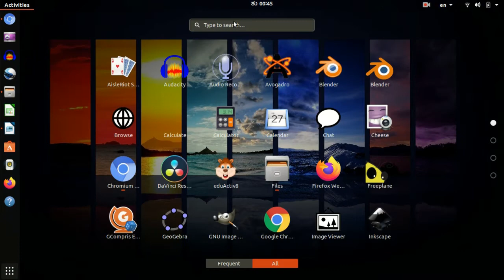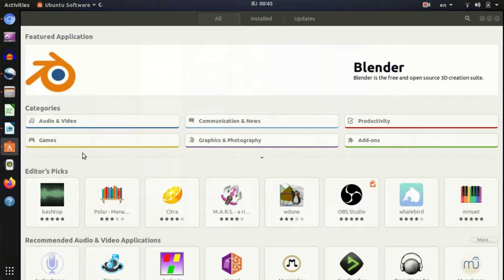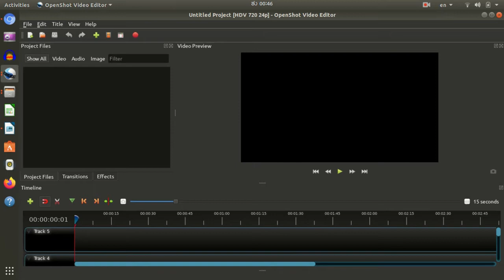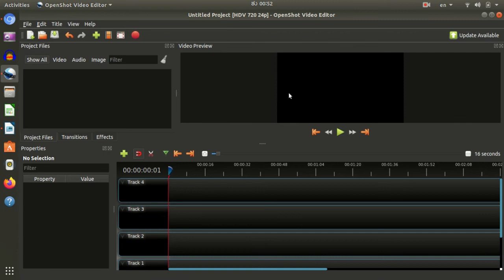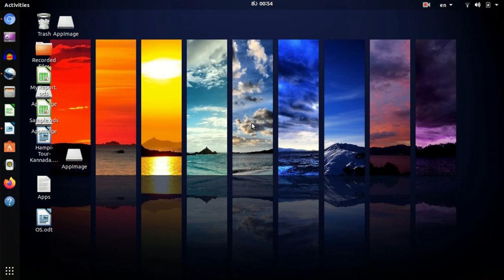OpenShot - Ubuntu - Session 1 ( Kannada )